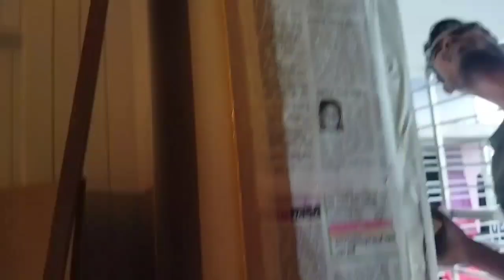বারান্দায় এক্সটা পয়েন্ট করার সহজ উপায়।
ইলেকট্রিক কাজ, ইলেকট্রিক কাজ শিখুন, ইলেকট্রিক কাজ শেখার উপায়, ইলেকট্রিক কাজ দেখুন, রুমে ইলেকট্রিক পয়েন্ট, রুমে ইলেকট্রিক কাজ দেখুন, একটি রুমে কত গুলো লাইন প্রয়োজন, রুমে ইলেকট্রিক কিসের কিসের লাইন করবেন
aliyaelectricbd